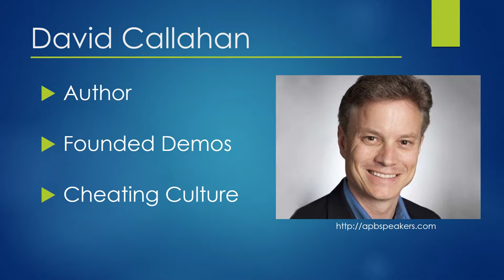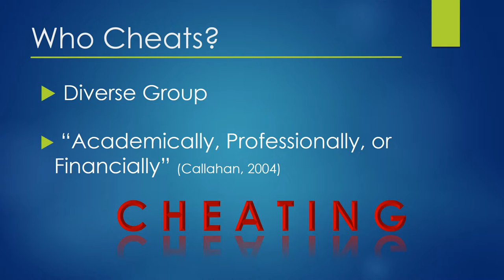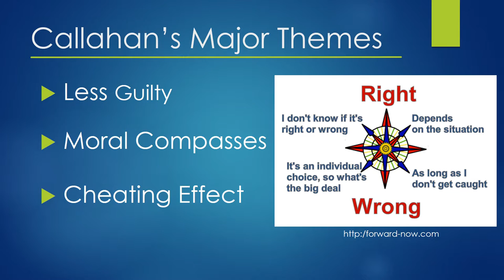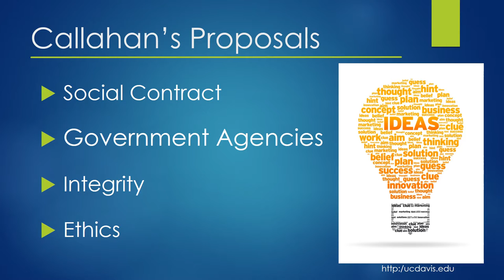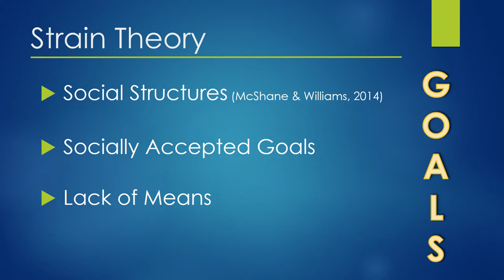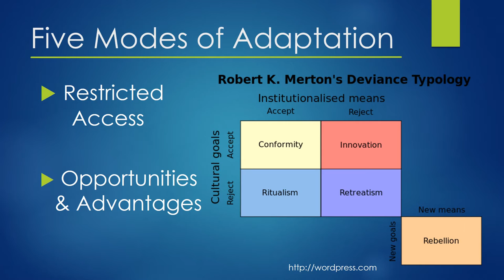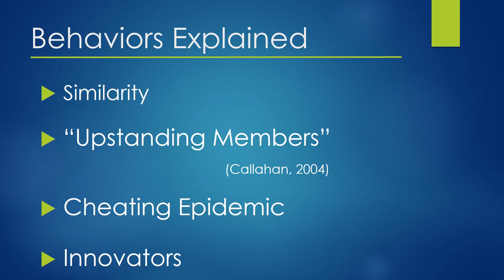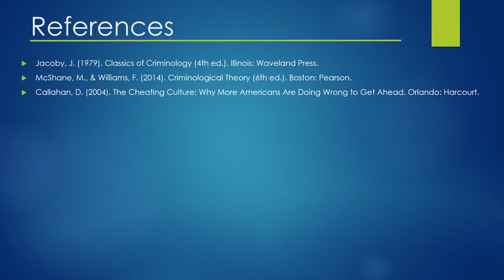Callahan's Cheating Culture & Merton's Strain Theory Book Presentation Fall 2016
This is a presentation elaborating on David Callahan's book The Cheating Culture: Why More Americans Are Doing Wrong To Get Ahead and Robert Merton's Strain Theory.
This video was created as part of an assignment for Arizona State University.